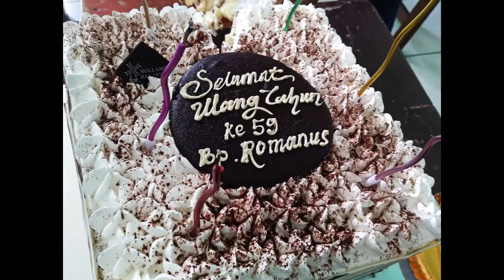Koor Flobamora Herkulanus Depok Rayakan HUT pak Ketua, kakak ROMANUS MUDA KOTA